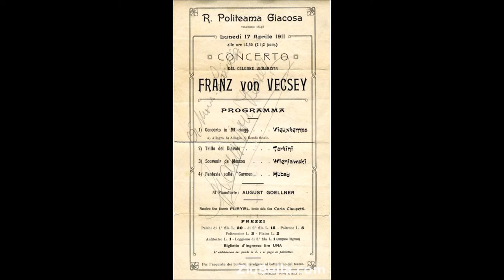Franz von Vecsey(1893-1935)-Sibelius Nocturne.(Rec:early 1930s)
Franz von Vecsey plays Sibelius, early 1930s, in Berlin